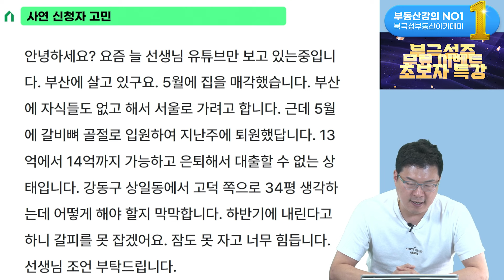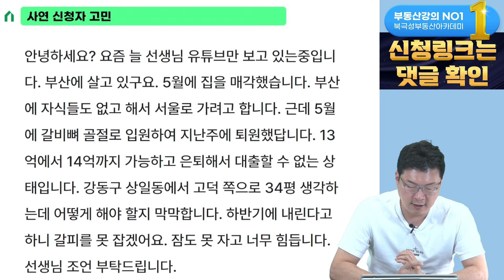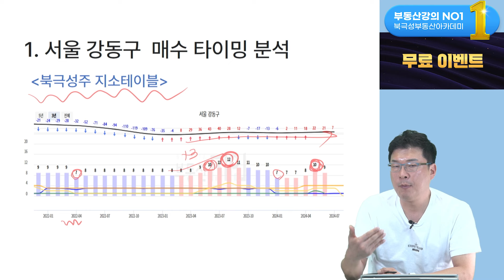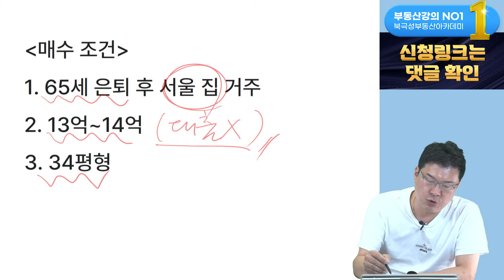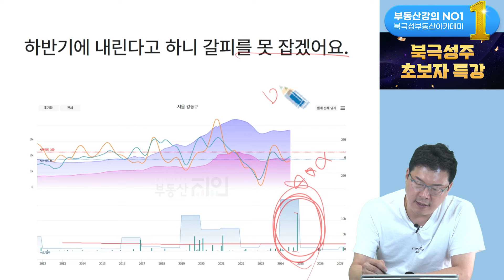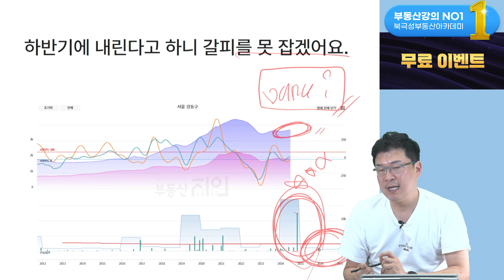강동구 아파트 사고 싶은데 하반기에 떨어질까 겁나요 (부동산 고민타파 | 65세 카타리)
부동산 고민타파 시즌3 (무료 부동산 상담)

★투자할 지역&단지, 매수/매도 타이밍 잡는 법 (북극성주 투자기본반 24기 | 선착순 할인 이벤트)

★부동산 왕초보, 가장 빨리 부자 되는 법 (북극성주 초보자 특강 | 선착순 무료 이벤트)

8천명 이상이 수강한 부동산 경매의 기초 (병아리반 150기 | 할인 이벤트)

시장 흐름에 맞는 경매물건 추천 및 브리핑 (실전투자반 124기)

소액으로 접근가능한 실전 상가투자전략 (상가기초반 18기 | 할인 이벤트)

현 시점에서 가장 투자가치 높은 상권 완벽분석 (상가실전반 18기)

멘토와 함께 하는 투자가치지역 실전임장 (투자임장솔루션 14기)

공실 없는 상가투자, 멘토와 실전 임장 (상가실전임장 1기)

투자자가 꼭 알아야 할 세금 상식 (제네시스박)

실전 부동산 사업자 활용법 특강 (제네시스박)